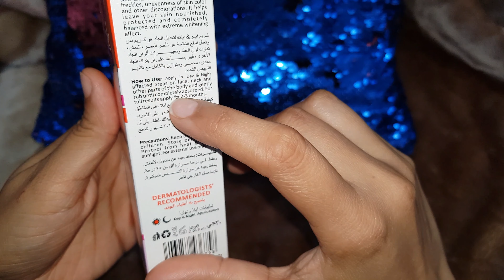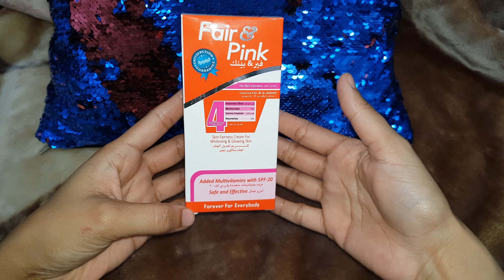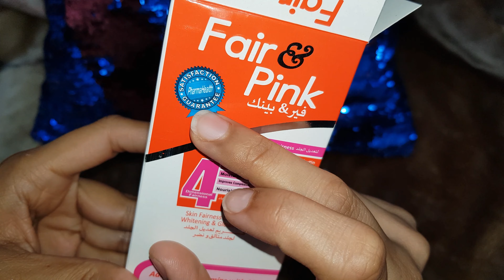Whitening Cream || Fair & Pink Honest review || Fairness Night Cream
Night cream that give u glow